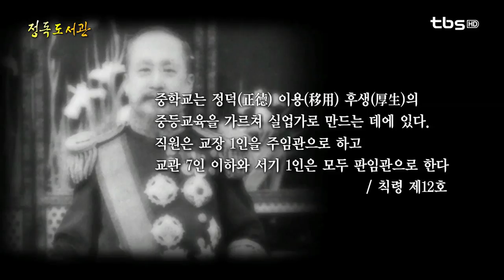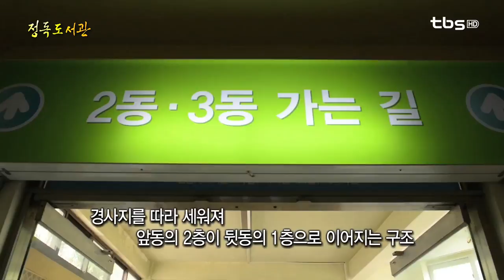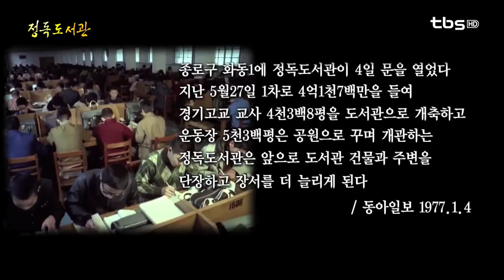중등교육의 발상지, "정독도서관"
124회_서울, 시간을 품다_중등교육의 발상지, "정독도서관"

인왕산 자락에서 내려온 등산객이며 북촌을 찾는 관광객들의 발길이 한 번 쯤 머무는 종로구 화동의 명소.
1980년대 이전 학창시절을 보낸 이들에겐 엘리트 양성소였던 경기고등학교로, 학교가 강남으로 이전한 뒤엔 추억의 도서관으로 손꼽히는 정독도서관이 있습니다.
국보 216호인 겸재 정선의 인왕제색도가 탄생한 유서깊은 공간이기도 하죠.

건축 당시 스팀난방 등 최신식 설비를 갖췄던 교사 건물들은 등록문화재로 지정돼 있습니다.
1976년, 경기고등학교가 강남으로 이전하면서 옛 교사는 시립도서관으로 재단장해 면학의 뜻을 잇게 됐습니다.

개교 75년의 세월을 뒤로 한 마지막 졸업식.
그러나 도서관으로 변신한 옛 교정은 더 많은 학생과 시민들의 추억이 돼주었고, 7080세대들에겐 여전히 아련한 청춘의 아지트로 남아있습니다.